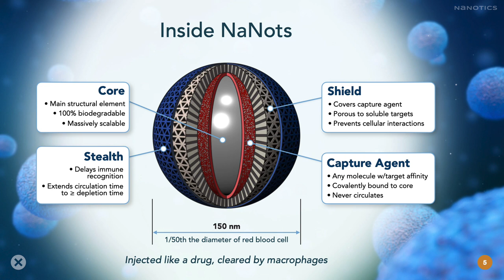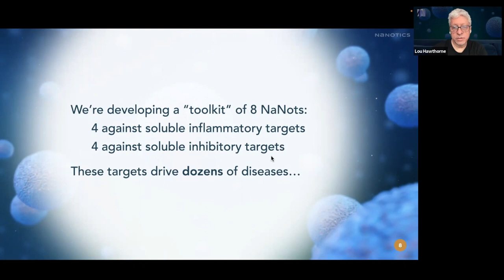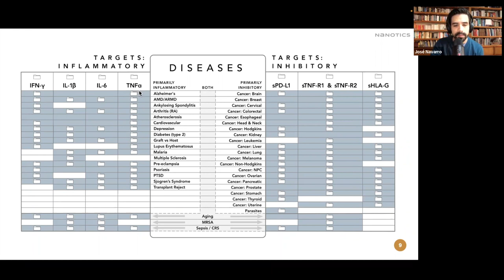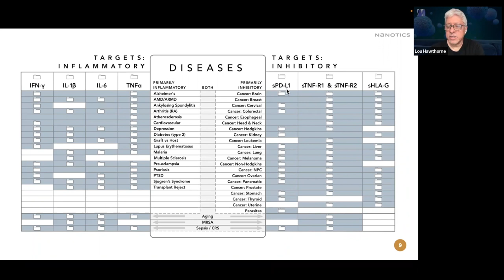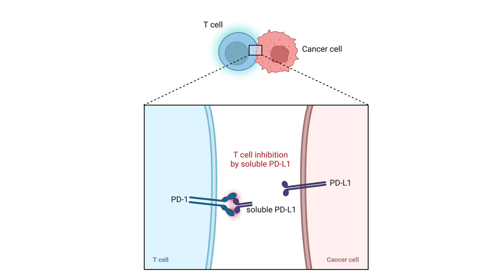Nanoparticles to treat aging and age-related diseases – interview with Louis Hawthorne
quadraScope's Dr. José Navarro-Betancourt interviews Louis Hawthorne, an experienced biotechnology executive and entrepreneur. Lou is the founder and CEO of NaNotics, one of quadraScope's portfolio companies. He is also the inventor of NaNotics' core technology, NaNots, which are injectable nanoparticles designed to absorb and capture circulating soluble proteins that contribute to aging and other diseases.

Previously, Lou founded BioArts International, the first company to offer pet cloning services commercially. Advanced microfluidic embryo culture technology developed by BioArts for pet cloning was later out-licensed for use in human in vitro fertilization.